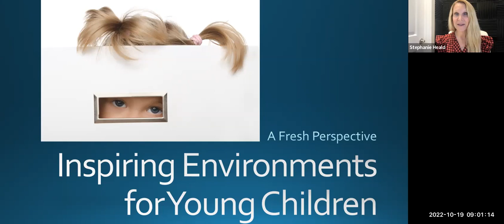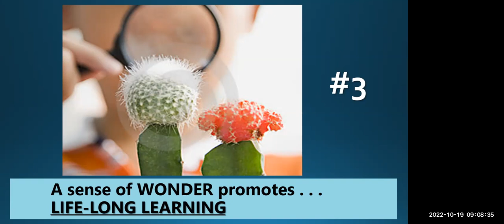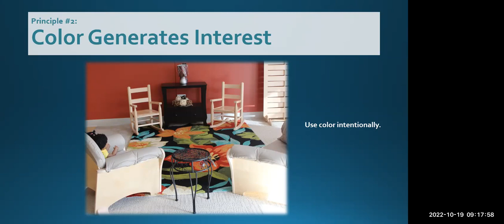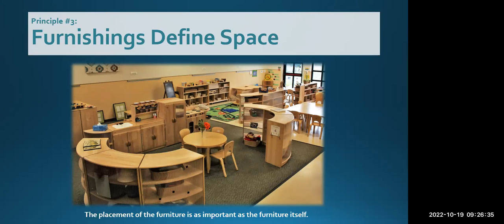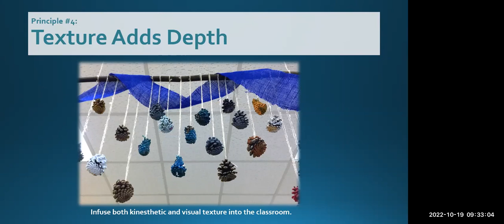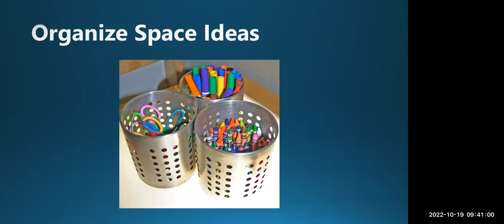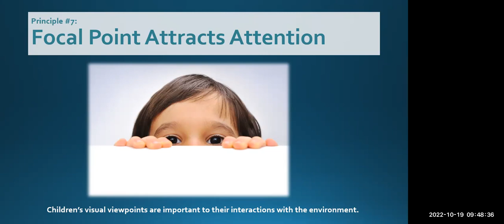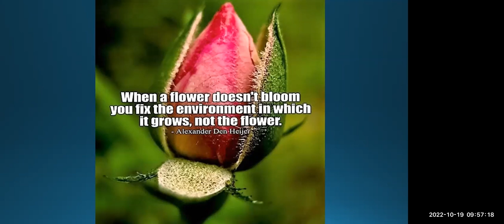Dr. Sandra Duncan: Inspiring Environments for Young Children